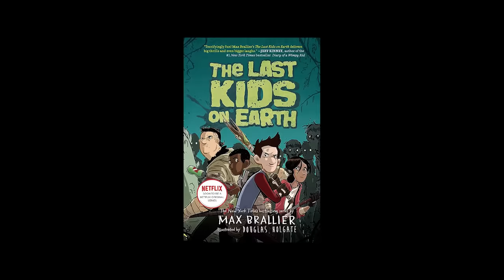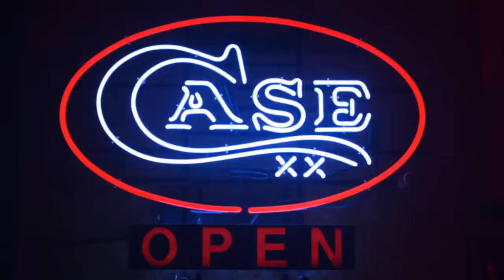VFW: Original Horror Destined For Cult Classic Status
In today’s movie landscape, its easy to get a sequel or remake greenlit, particularly in horror, but what about an original movie that is a heavy homage to an older title? This can give is something fresh and fun if done well. It has to have the right ingredients like the right actors on screen, the right script, and know exactly what it is and what it’s meant to accomplish. Indie director Joe Begos was the right guy to give us a wholly original genre flick that came out in 2019 to seemingly good reviews but little fanfare 4 years later. How a movie put out by Fangoria, one of the premiere indie horror entities, came and went is frustrating especially since VFW falls under the category of Best Horror Movie You Never Saw.